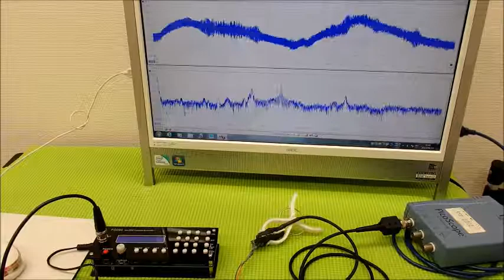オリジナル超音波プローブの「発振・制御」技術 ultrasonic-labo